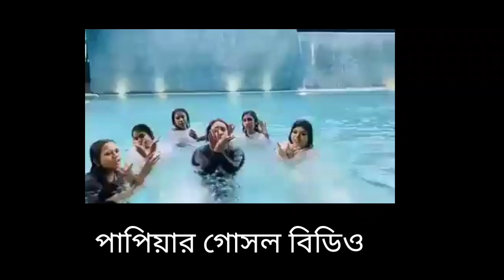পাপিয়ার গোসল বিডিও ভাইরাল | গোপন বিডিও papiya viral video | paiya bangla news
পাপিয়ার গোসল বিডিও ভাইরাল | papiya viral video | paiya bangla news
পতিতা পাপিয়ার গোপন বিডিও ভাইরাল | পাপিয়ার লিংক | যতসব অপকর্ম |  papiya video viral
Bangladesh Fair Use Disclaimer: This channel may use some copyrighted materials without specific authorization of the owner but contents used here falls under the “Fair Use” as described in The Copyright Act 2000 Law No. 28 of the year 2000 of Bangladesh under Chapter 6, Section 36 and Chapter 13 Section 72. USA Fair Use Disclaimer: This channel may use some copyrighted materials without specific authorization of the owner but contents used here falls under the “Fair Use” .Copyright Disclaimer under Section 107 of the Copyright Act 1976, allowance is made for "fair use" for purposes such as criticism, comment, news reporting, teaching, scholarship, and research. 📧 If u have any problem with my video please Contact with me.